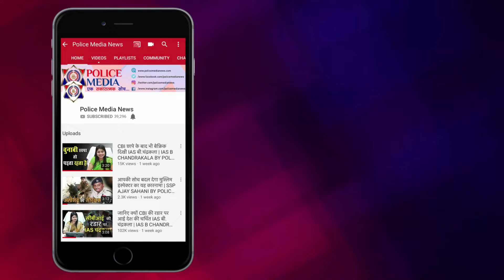किसान न्याय रैली में पहुंची प्रियंका गांधी ने महिला सिपाही को लगाया गले लगाकर बोली..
वाराणसी में प्रियंका गांधी का दिखा अलग अंदाज

मां कुष्मांडा के दर्शन कर बाहर निकल रही प्रियंका ने महिला सिपाही को लगाया गले
महिला सिपाही को गले लगाते हुए प्रियंका का वीडियो वायरल
महिला सिपाही ने जताई थी प्रियंका से सेल्फी लेने की इच्छा
प्रियंका गांधी ने गले लगा कर महिला सिपाही की थपथपाई पीठ